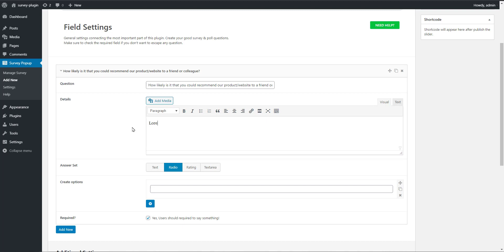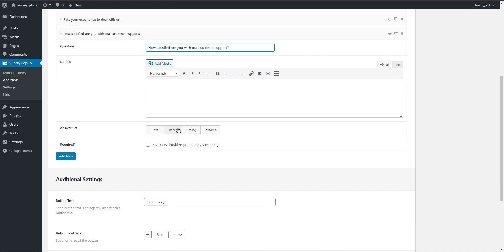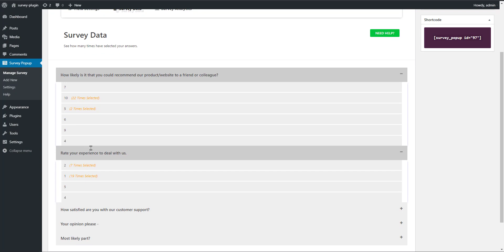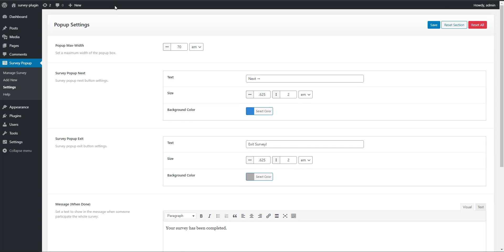WordPress Survey Plugin